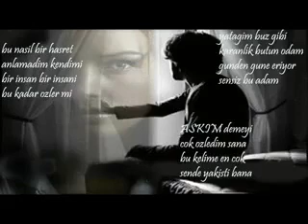13 Şubat 2017